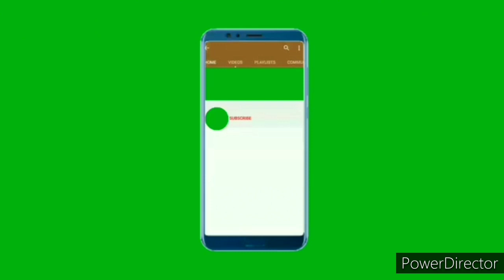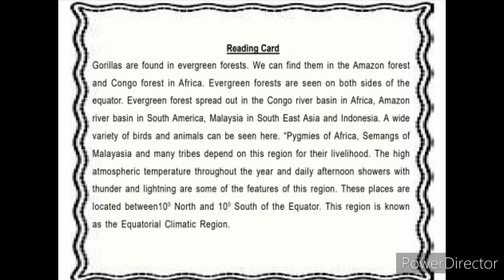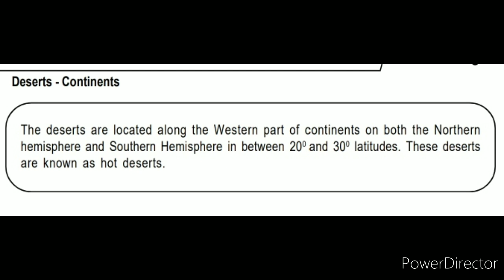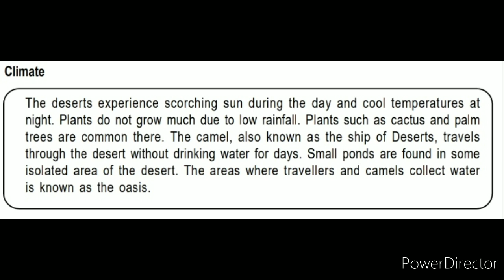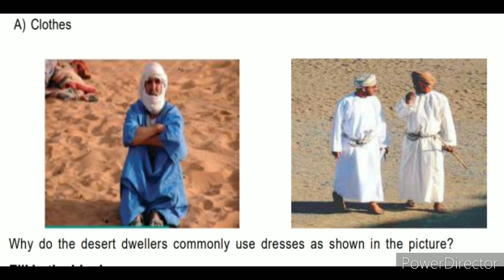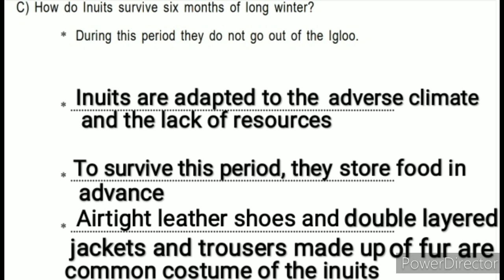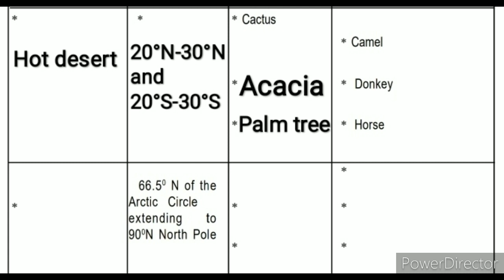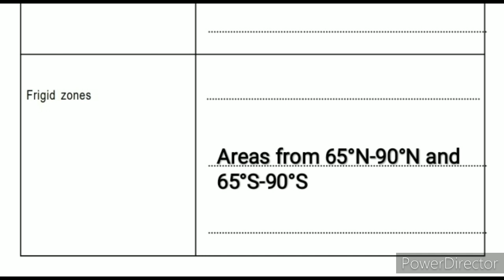Class 6 Learning Excellence record | Social Science Activity Card | English Medium | Part 6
Part 6 - On watching

This is an educational channel, where you can find a lot of videos of notes of the chapters in the scert books, USS coaching classes, answers of victers worksheet etc... We also try to upload videos on your request through comments.